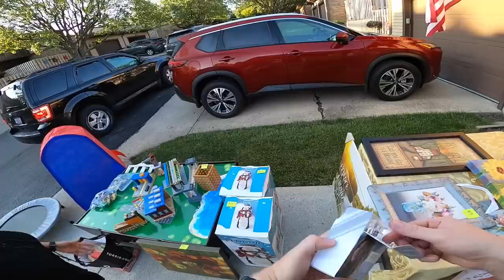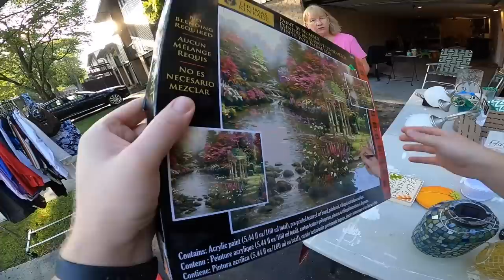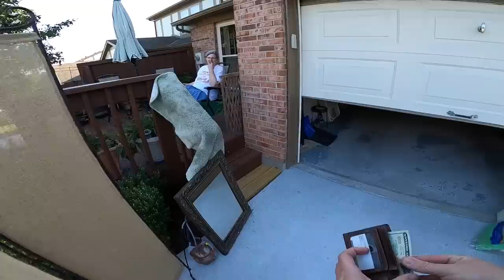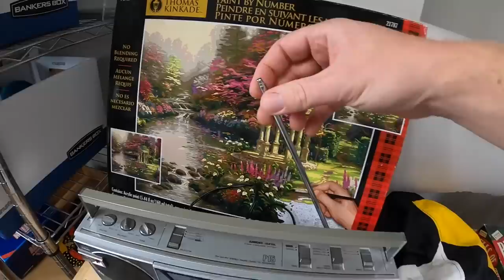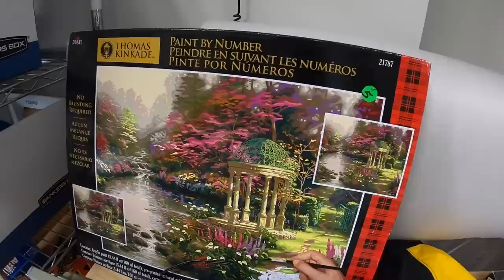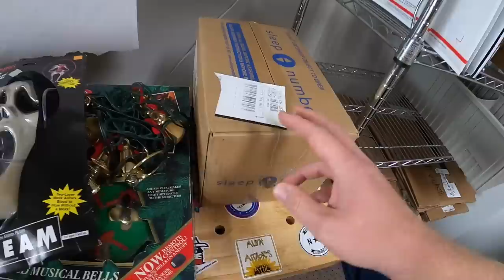She Wouldn't Give Me a Price